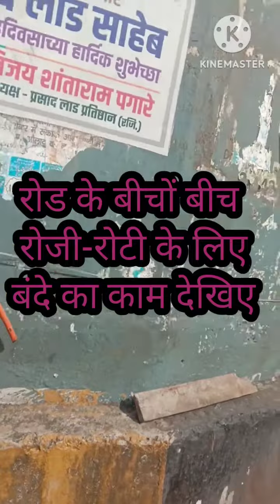Rojgar ke rang wakil chashma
जीवन निर्वाह के लिए कुछ न कुछ आदमी को करना पड़ता है अपने पेट पालने के लिए एवं परिवार को चलाने बच्चों को पढ़ाने लिखाने के लिए देश के कोने-कोने तक लोग रोजगार के लिए पहुंचते हैं!